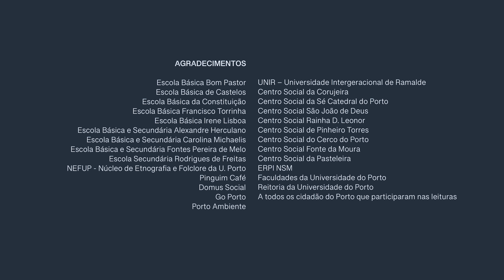Camões na cidade do Porto | CANTO 1, 28ªESTROFE